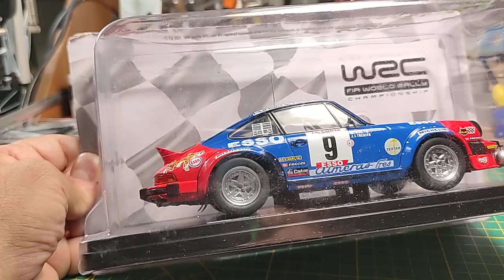Porsche 911 SC almeras 1:24 edicola ITA